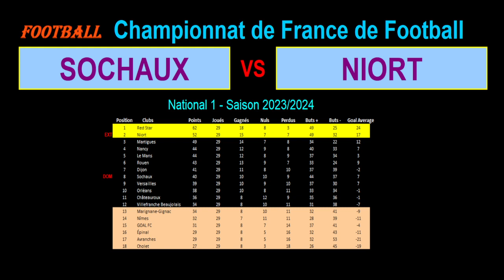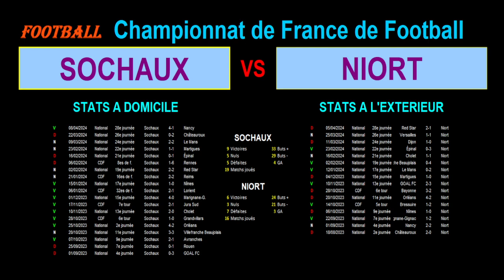SOCHAUX - NIORT : match de football de la 30ème journée de National 1 - Saison 2023/2024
Je vous présente le match de football du 22/04/2024 et de la 30ème journée du championnat de France de National 1 de 2023/2024 : Sochaux contre Niort.

Sochaux est 8ème de National 1 avec 40 points tandis que Niort est 2ème de National 1 avec 52 points.